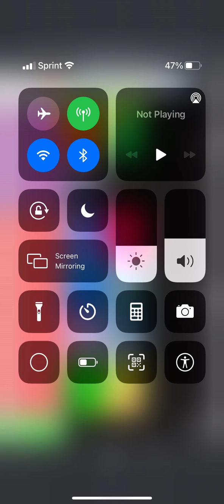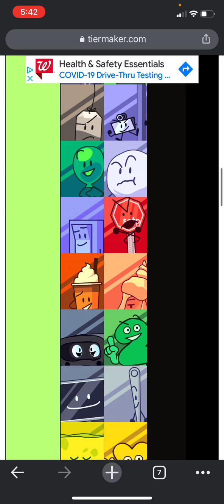BFB All Stars Viewer Voting 35